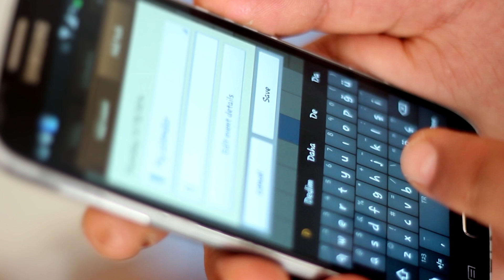How To Choose Your Ideal Partner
If you have a question please let me know, I'm here to help.